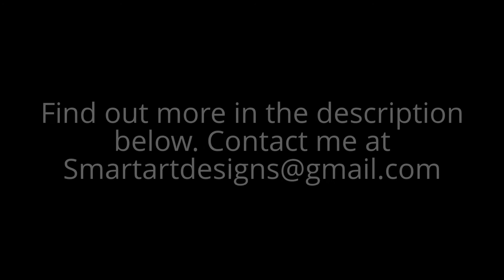contemporary art review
"No great discovery was ever made without a bold guess."
― Isaac Newton.

 Sir Issac Newton thought outside of the small box of his time.

 Each piece connects to it's paired piece on multiple sides creating unique images or focal points with every movement.

"Once you eliminate the impossible, whatever remains, no matter how improbable, must be the truth." - Sherlock Holmes (by Sir Arthur Conan Doyle, 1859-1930)